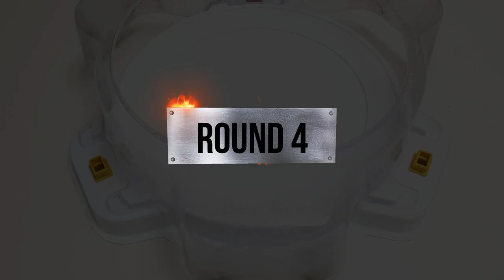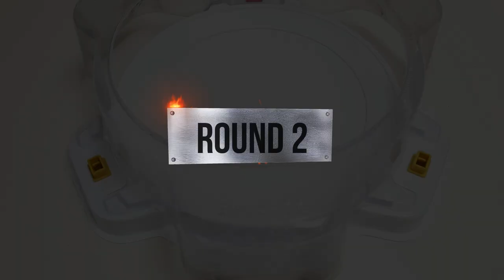Beyblade Burst DB 【TEAM DB VS TEAM Sparking】 베이블레이드 버스트 DB 팀 다이너마이트 VS 팀 슈퍼킹 릴레이 배틀 ベイブレードバーストDB